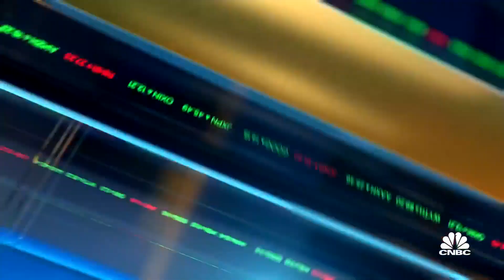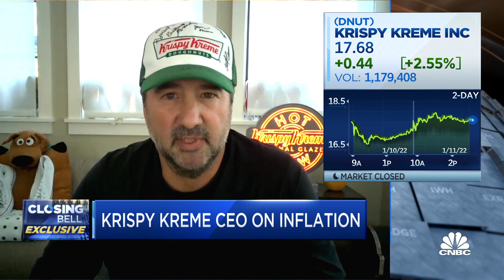We're still able to attract workers at Krispy Kreme despite labor shortage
Mike Tattersfield, Krispy Kreme CEO, joins 'Closing Bell' to discuss how inflation has impacted the business's raw materials and labor.